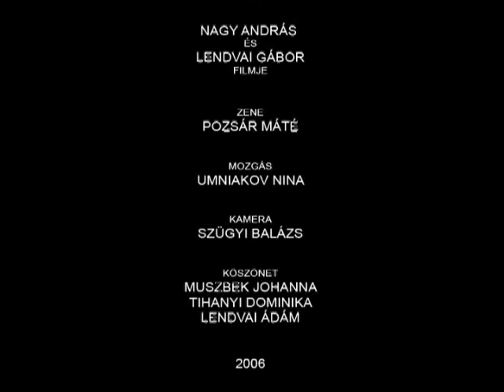Vízenjárás - Walk on Water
Special Award Winner at the 12. International Animated Short Film Festival 2006 | Budapest | Hungary

Directed by Gábor Lendvai & András Nagy